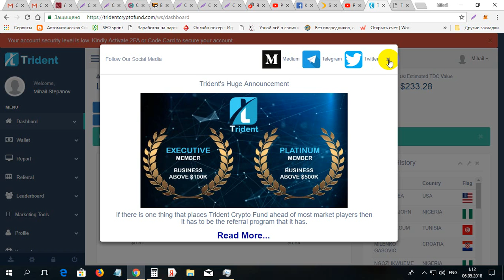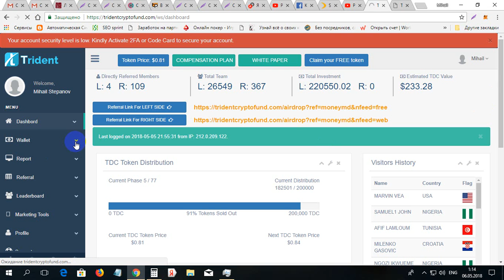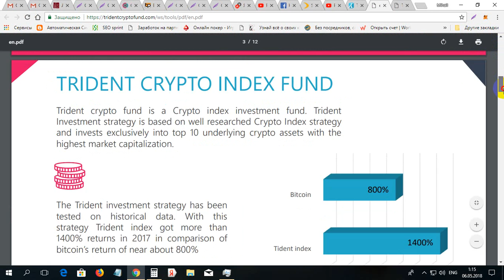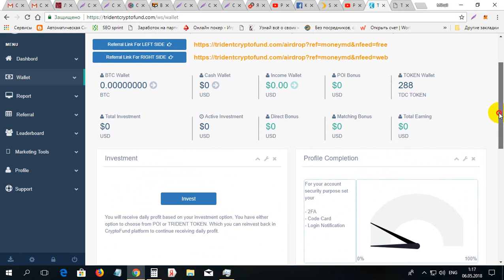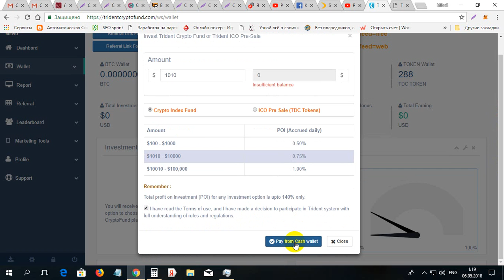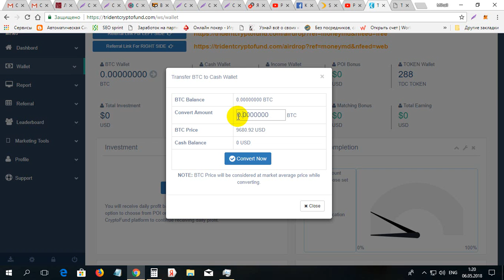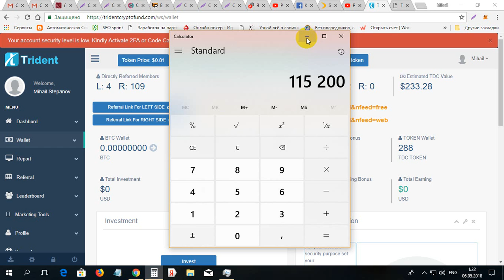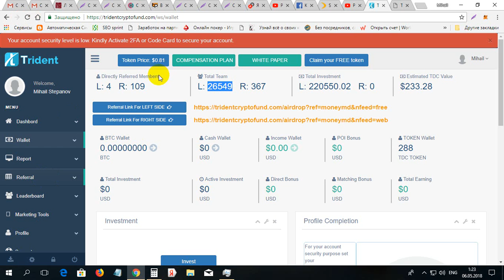Cum sa faci multi bani la TRIDENT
Cum sa faci multi bani la TRIDENT. Pentu inregistrare pe TRIDENT folosim linkul dat